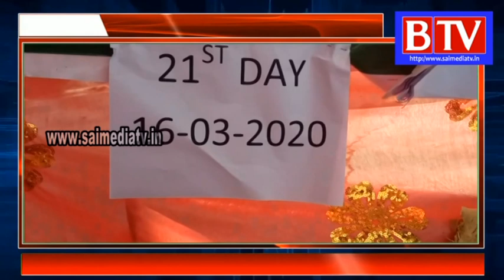Tarbha Farmers Organization Strike ends after 21 days